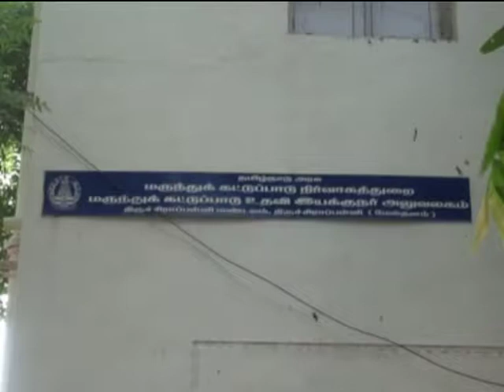TRICHY 32 LAKH WORTH VICKS ACTION 500 SEIZED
THE HEALTH DEPARTMENT SEIZED 32 LAKH WORTH VICKS ACTION 500 FROM A GODOWN IN TRICHY
FOR THE LATEST NEWS WATCH agninews.ocm